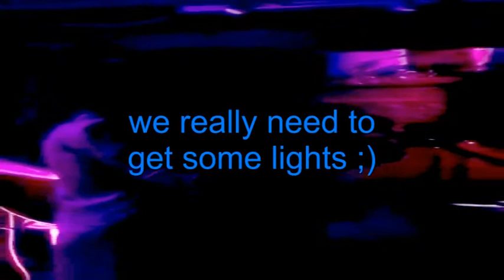Red Zoo "What Do I Do" 2017 @ Bishops' House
Now reformed as a duo, the hit-makers (cough) from the 80s perform one of their classics, stripped well back. The room at Bishops' House was fairly dark ;)   From December 2017